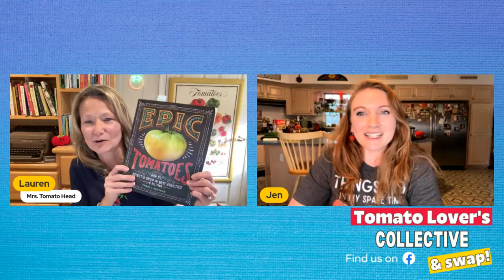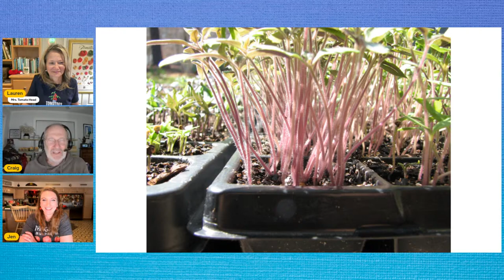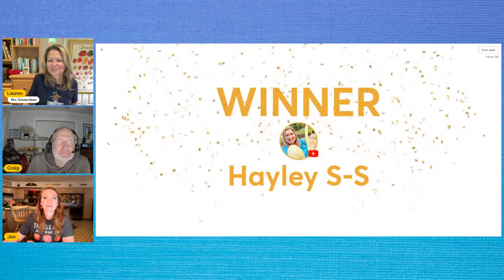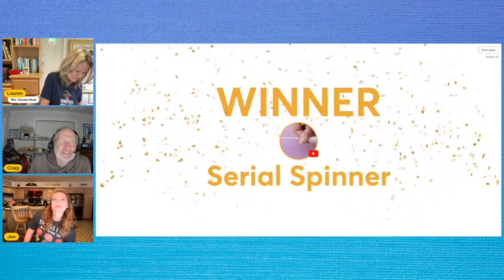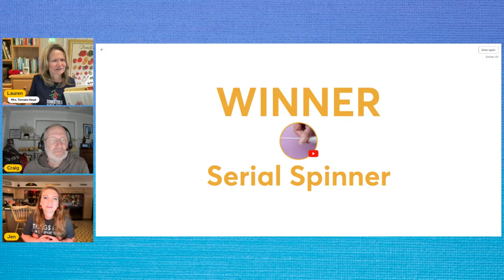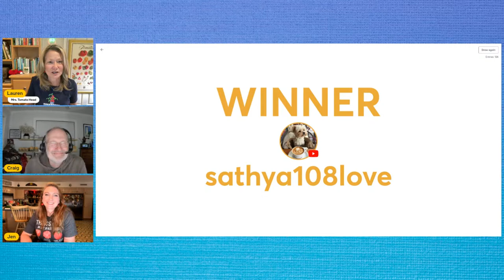Tomato Talk LIVE w/ Jen & Lauren-Author & Educator Craig LeHoullier!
Join us for our April, 2024 episode of “Tomato Talk Live” where we will be talking tomatoes and having interactive tomato discussions with our live viewers for 90 minutes!!!

This month we are so excited to have a very special guest with us. author of "Epic Tomatoes" and "Growing Vegetables in Straw Bales" and co-founder of the Dwarf Tomato Project Craig LeHoullier!

Also known as NC Tomatoman, Craig is truly a legend in the tomato world and he will be with us for the entire 90 minutes to discuss tomatoes, seed starting, planting, and more!  He will be on hand to answer any questions you may have, and his several decades of tomato wisdom will not want to be missed!

About Craig LeHoullier:

"Craig LeHoullier lives and gardens in Hendersonville, North Carolina (as of January 2020; prior to that, he and his wife and pets resided in Raleigh, NC, for 28 years). A Rhode Island native, he caught the gardening passion from his grandfather, Walter, and dad, Wilfred. Craig achieved his PhD in chemistry at Dartmouth College, which resulted in a 25 year career in pharmaceuticals that ended in 2009.

Craig's gardening obsession, which started the year he and Susan were married (and their first garden, in 1981), is passing through several stages. His love of heirloom tomatoes began with his joining the Seed Savers Exchange, an organization for which he continues to serve as adviser for tomatoes, in 1986. He is responsible for naming and popularizing many well known tomatoes, such as Cherokee Purple, Lillian’s Yellow Heirloom and Lucky Cross.

In 2005 he added amateur tomato breeding to his garden resume, and continues to co-lead the Dwarf Tomato Breeding project, responsible for creating 145 (and counting) new compact growing varieties for space-challenged gardeners. His writing career kicked off with a 2012 request from Storey Publishing to write a book on tomatoes, resulting in Epic Tomatoes (2014). His second book, Growing Vegetables in Straw Bales, soon followed (2016). Book 3, focusing on the Dwarf Tomato Breeding Project, is in progress and should be completed during 2024 as a self-published creation. Craig decided to formally close the Dwarf Tomato Breeding Project in December 2023.

Craig is a popular lecturer across the country at major gardening events, and via Zoom from his home office, as well as a frequent guest on podcasts and radio shows. His current and upcoming projects include a weekly Instagram Live each Friday at 3 PM Eastern from his garden throughout the growing season (typically from March to September), and additional opportunities on podcasts, webinars and speaking opportunities, as they arise. Perhaps the most exciting current venture is a collaborative online tomato course, Growing Epic Tomatoes, with world renown gardener Joe Lamp’l, as part of Joe’s Organic Gardening Academy. The second season of the course launched in late February 2022, and as of autumn, the course is now evergreen, available to purchase and experience at your convenience."

Follow Craig on Instagram!

We love coming to you LIVE each month. hope you can join in on the tomato fun!

LIVE viewers will also be eligible for our SEED PRIZE giveaways!  Hope to see you there!

This is an INTERACTIVE show, and we love to share your comments, opinions, thoughts, and questions live on the air!  For those unable to join us live, our shows are recorded for later viewing.
**Are you a tomato lover interested in connecting with others, learning about new varieties, and growing your seed collection? Join our Facebook group, "Tomato Lover's Collective and Swap!"